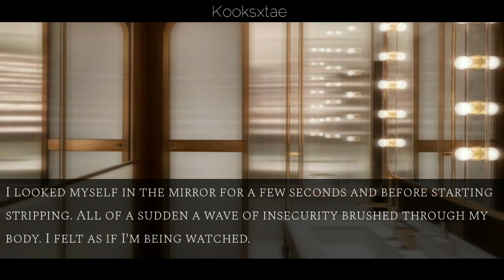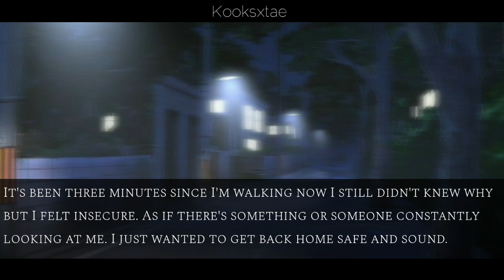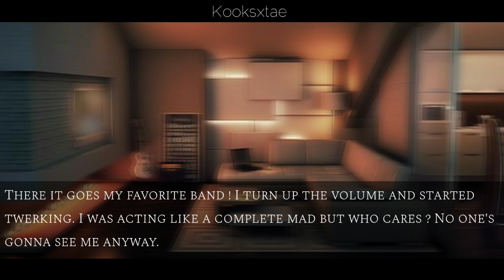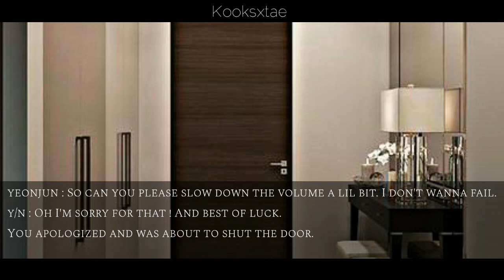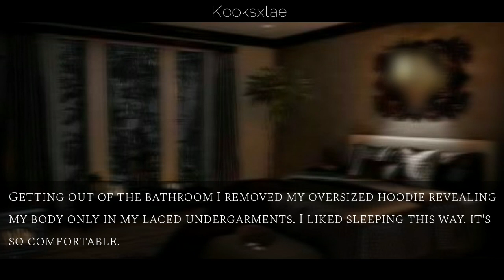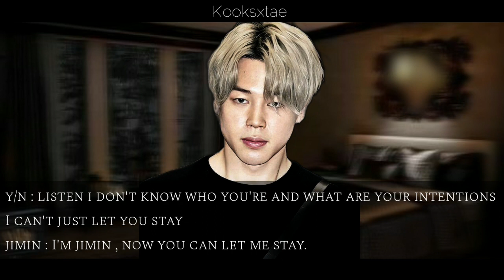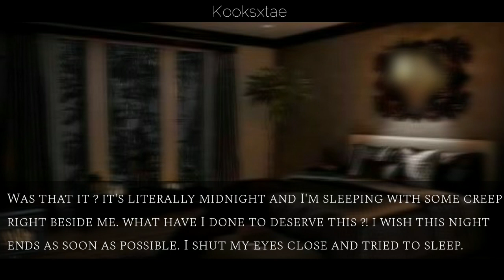ʷʰᵉⁿ ᵃ ᶜʳᵉᵉᵖʸ ᵍᵘʸ ˢⁿᵉᵃᵏˢ ⁱⁿᵗᵒ ʸᵒᵘʳ ᵇᵉᵈʳᵒᵒᵐ [ 𝐏. 𝐣𝐦 𝐨𝐧𝐞𝐬𝐡𝐨𝐭 ]